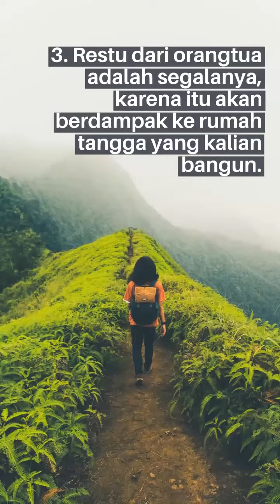TIPS NO 3,4,5 PERNIKAHAN